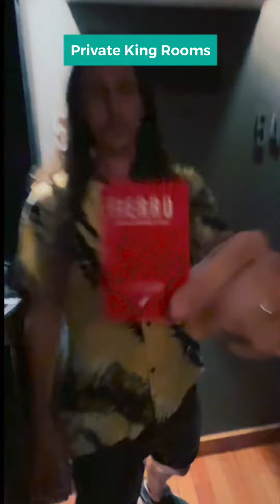Buenos Aires Argentina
We are now taking bookings for our second trip to Buenos Aires (April 30th-May 30th), staying at Hotel Fierro, the #1 hotel in the capital! 🥇

Our CEO Dan has lived in Buenos Aires for 8 years and has prepared a handpicked itinerary to explore all the hidden gems in this incredible city. He’ll be there to provide his great vibes and ensure you have the best experience in Argentina!

🚨 Here is what is INCLUDED in your trip:
- 30 nights at the #1 rated hotel in Buenos Aires on TripAdvisor 😮
- Daily breakfast and cleaning
- Desk in every room with high-speed internet
- Local SIM card
- 3 yoga classes per week
- Weekly guest led workshops
- Airport transfers
- Access to the private Noma Slack channel.

Secure your booking with us to take advantage of this huge discount and save yourself the hassle of booking your nomad adventure independently. We take the stress away from organising trips and excursions, delivering you the best there is to offer and finding people to share these experiences with.

We hope to you see there! 🤩